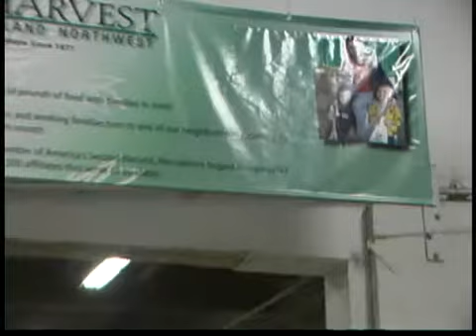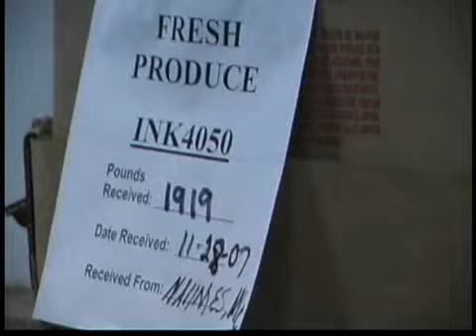Q-Up Spokane/Inland Northwest episode #13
This video created by Robert Breckenridge. This is episode thirteen of Q-Up Spokane/Inland Northwest. In this episode, Brenda Roberts meets Rod Wieber, director of Second Harvest food bank. This show aired on KQUP RTN-24 in the Spokane, Washington DMA. and click on Q-Up Spokane/Inland Northwest episodes.